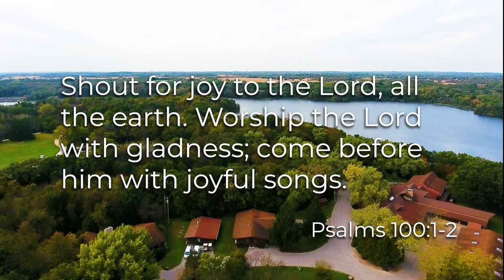SHOUT - Summer Camp 2022 at Timber-lee!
Summer 2022's theme is SHOUT, inspired by Psalm 100 verses 1 - 2! The verses read, "Shout for joy to the Lord, all the earth. Worship the Lord with gladness; come before him with joyful songs."